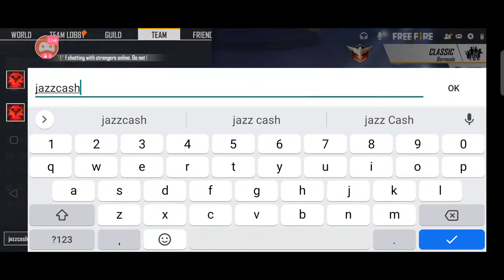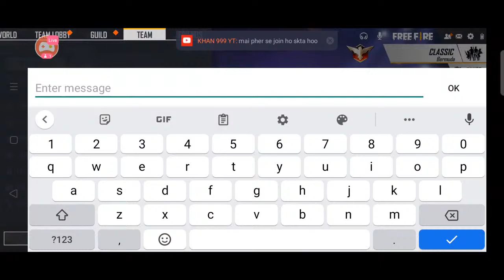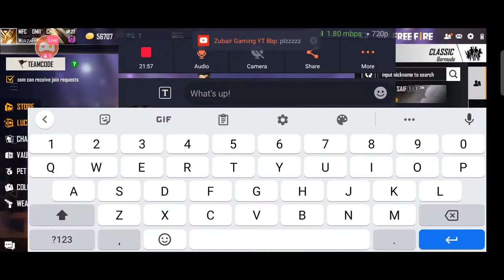DIAMOND GIVEAWAY || GARENA FREE FIRE || OMII CH GAMING